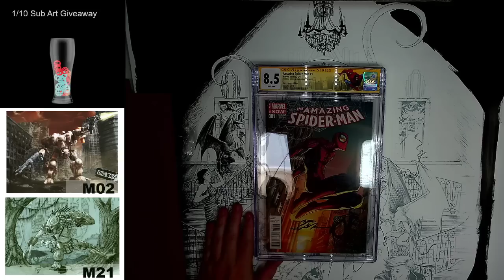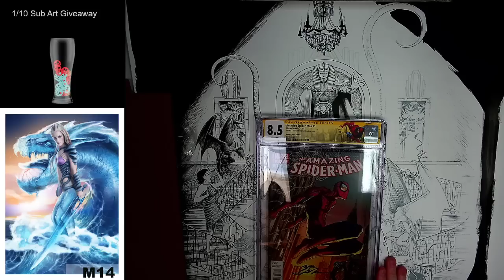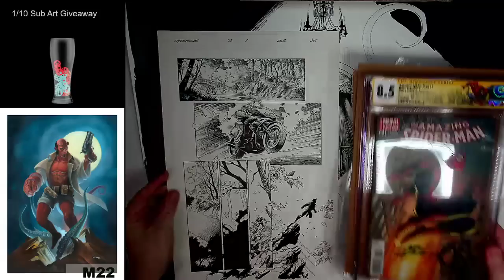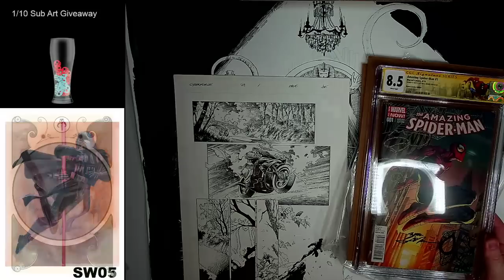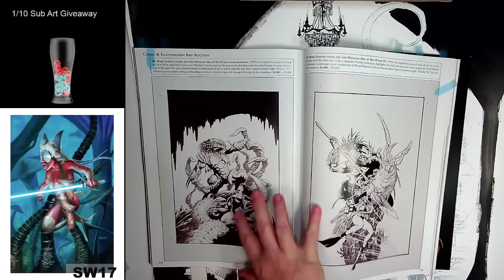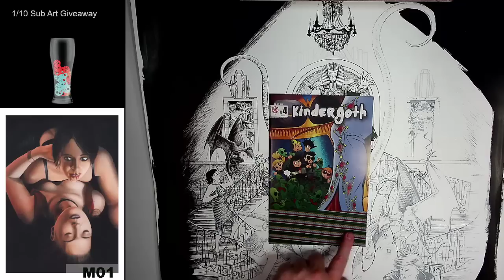눈이 항상 피곤할 때까지 기다리지 마십시오. 관행 8